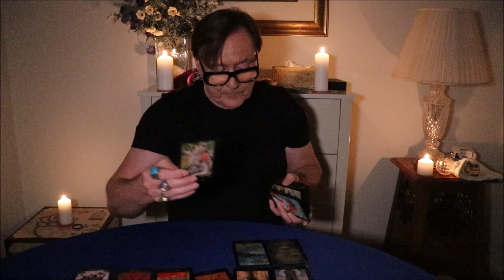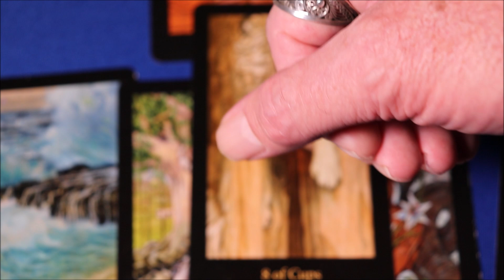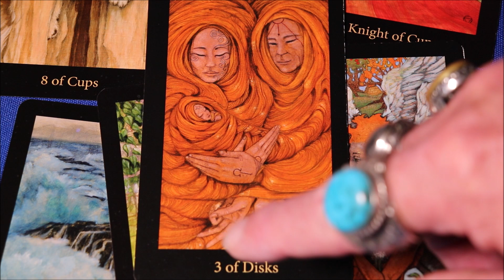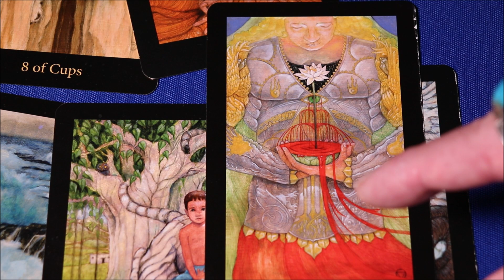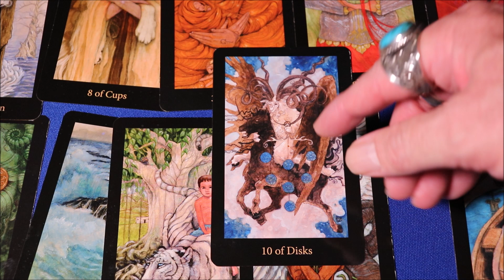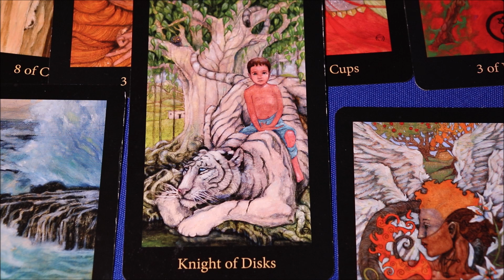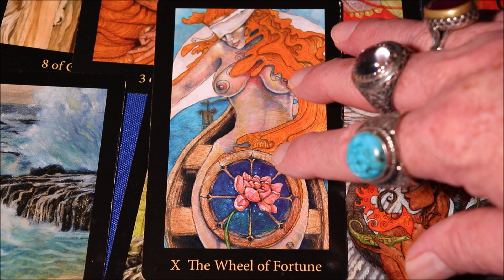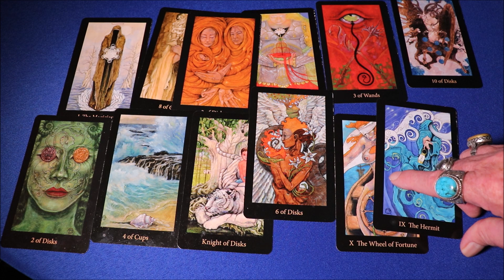TAURUS YEARLY FORECAST ** 2020 ** YOUR TIME IS HERE! STEPPING INTO YOUR BEST YEAR EVER! SUCCESS!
Great Things in Store For You.  The Taurus 2020 tarot and astrology reading that sets out what You NEED TO KNOW for 2020. Victory is coming ! Success ! You're moving toward a better future.

What 2020 really has in store for YOU, amazing TAURUS. Find Out What will be Happening.

Don’t forget to also check out your Rising sign and Moon sign forecasts to give you a more complete picture of the year.

Wishing you HAPPINESS , JOY, LOVE AND ABUNDANCE for 2020 and beyond.

Here we have spiritual mystic Nigel Saint James deliver a unique and expert reading which is a blend of Astrology and Tarot.

His reading for you also contains a blend of esoteric and mystical meanings of the spiritual energies which surround you at this time.

The tarot cards he has drawn for you indicate that you have great things in store.

Don't forget to also check out your Rising and Moon placements in your birth chart. He has published videos for those signs for the month as well.

Nigel combines both astrology and tarot in accordance with his own school of mysticism and esotericism, which delivers an expert, balanced and insightful forecast for each of the zodiac signs.

Nigel brings a deeper level of psychic and mystical insights, messages and forecasts in line with his years of spiritual and mystical training and teaching.

Mr. Saint James provides psychic guidance to celebrities, sportspeople, business people and men and women just like you - using a variety of methods, among which are astrology, tarot, and playing card divination.